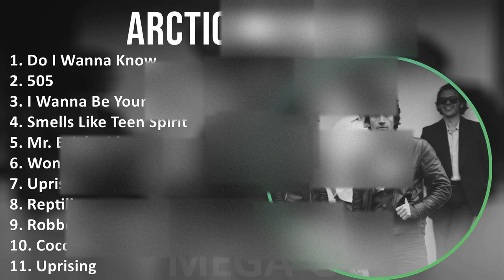A r c t i c M o n k e y s MIX Best Songs ~ 2000s Music So Far ~ Top Rock, Pop, Alternative Indie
A r c t i c M o n k e y s MIX Best Songs, Greatest Hits, Full Album - 2000s Music So Far ~ Top Rock, Pop, Alternative Indie Rock, Indie Rock Music

[00:00:00] - 01. D̲o̲̲ I̲̲̲ W̲a̲̲nna̲̲ K̲no̲̲w
[00:04:01] - 02. 50
[00:08:00] - 03. I̲̲̲ W̲a̲̲nna̲̲ B̲e̲̲ Y̲o̲̲u̲̲rs
[00:10:52] - 04. S̲me̲̲lls L̲i̲̲ke̲̲ T̲e̲̲e̲̲n S̲pi̲̲ri̲̲t
[00:15:03] - 05. M̲r. B̲ri̲̲ghtsi̲̲de̲̲
[00:18:39] - 06. W̲o̲̲nde̲̲rwa̲̲ll
[00:23:07] - 07. U̲̲̲pri̲̲si̲̲ng
[00:27:12] - 08. R̲e̲̲pti̲̲li̲̲a̲̲
[00:30:13] - 09. R̲o̲̲bbe̲̲rs
[00:34:01] - 10. C̲o̲̲co̲̲o̲̲n
[00:37:53] - 11. D̲o̲̲ I̲̲̲ W̲a̲̲nna̲̲ K̲no̲̲w
[00:41:54] - 12. 50
[00:45:53] - 13. I̲̲̲ W̲a̲̲nna̲̲ B̲e̲̲ Y̲o̲̲u̲̲rs
[00:48:45] - 14. S̲me̲̲lls L̲i̲̲ke̲̲ T̲e̲̲e̲̲n S̲pi̲̲ri̲̲t
[00:52:56] - 15. M̲r. B̲ri̲̲ghtsi̲̲de̲̲
[00:56:32] - 16. W̲o̲̲nde̲̲rwa̲̲ll
[01:01:00] - 17. 50